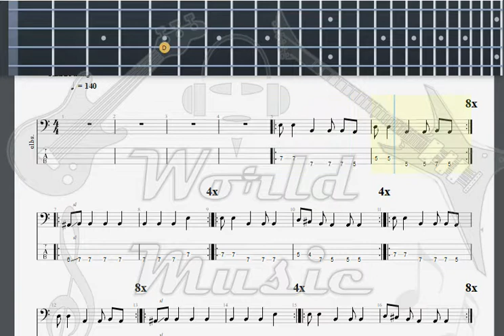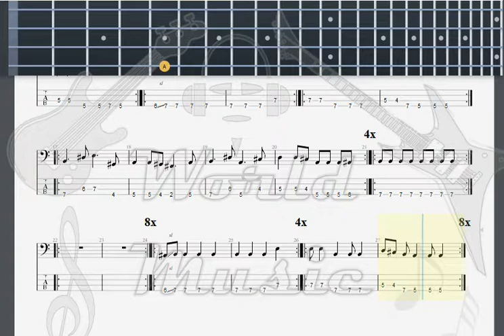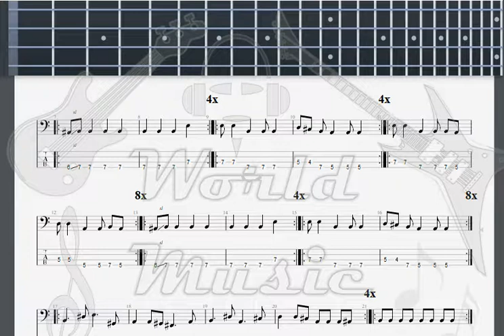Green Day Prosthetic Head BASS GUITAR TAB